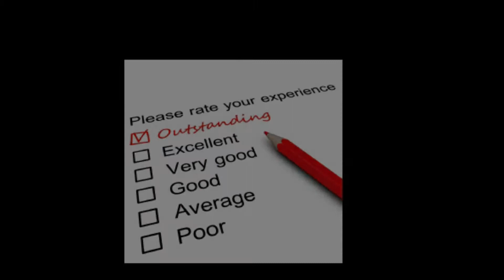GCH Hero & CH DD Baby Boy Sonny. Waking Up To Life!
Storybook Maltese caters to the selective pet owner that is looking for a high quality, well bred, AKC Champion Sired Maltese puppy, with health guarantee and lifelong support.  All puppies come vet checked, first shots and worming.  You’ll find our puppies to be healthy, well socialized, and of exceptional quality.
We delight in offering lifelong support for our puppies and their new families and are always available to help.